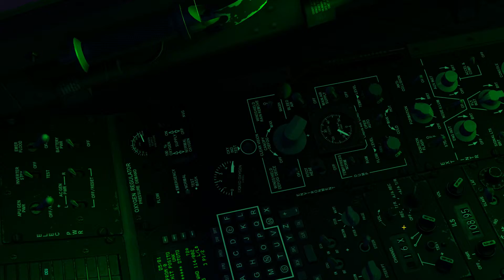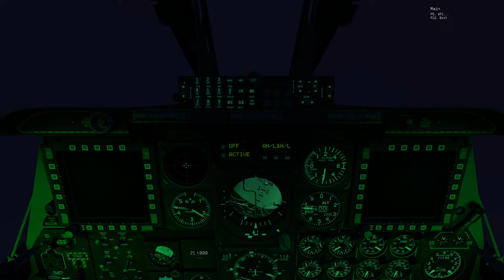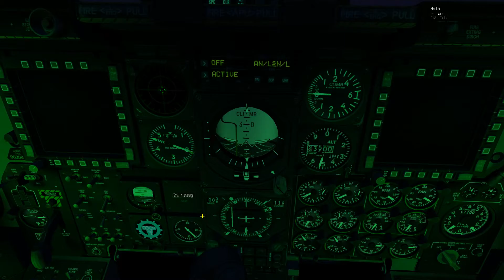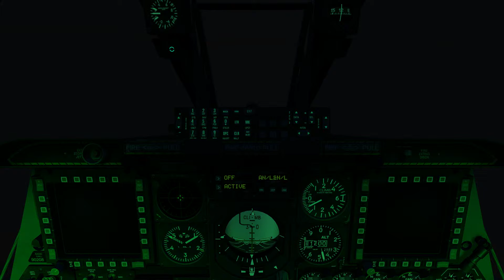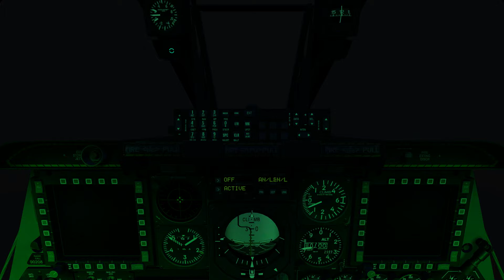DCS A-10 IFR Approach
Make sure annotations are turned on.

Early on in the mission, the HUD and CICU are programmed to fail.  This enforces the use of the mechanical instruments throughout the approach.

Even so, everything you need is right there.
Thanks to JorgeIII on the ED Forums for this excellent mission!